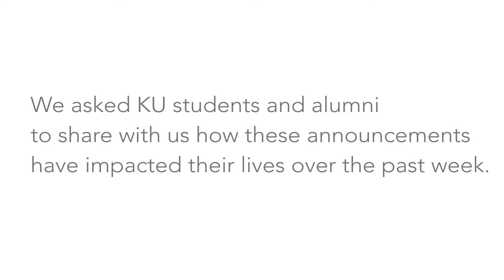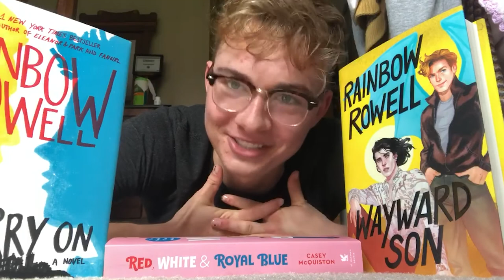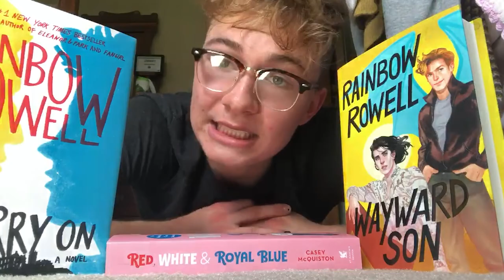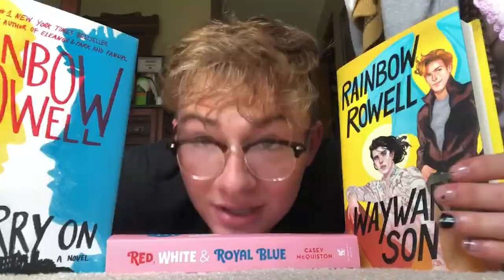Chilling at home: Student social distancing vlogs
Last week, CHALK asked University of Kansas students to send in videos describing how they've been spending their time since the University announced all classes would be moving online. In this video blog, they describe the impact the coronavirus and social distancing have had on their lives so far.

Videos compiled and edited by Lourdes Kalusha-Aguirre